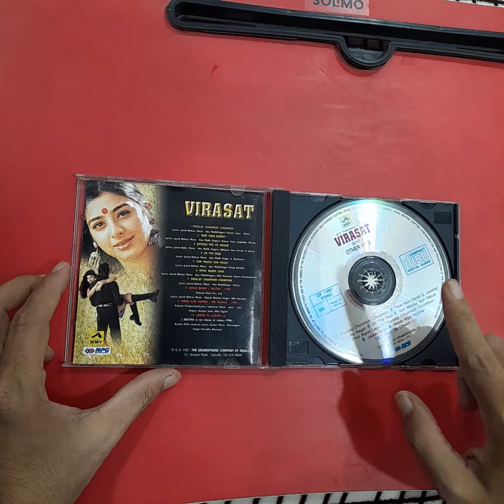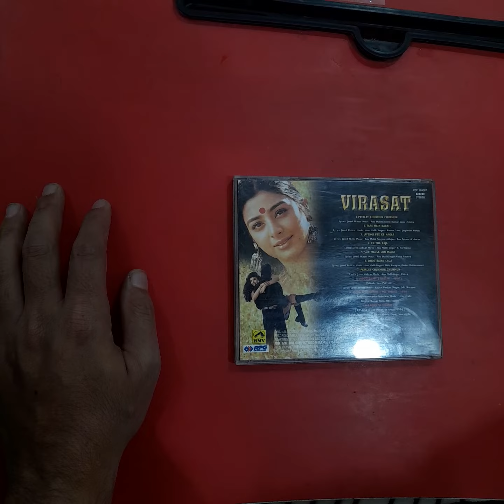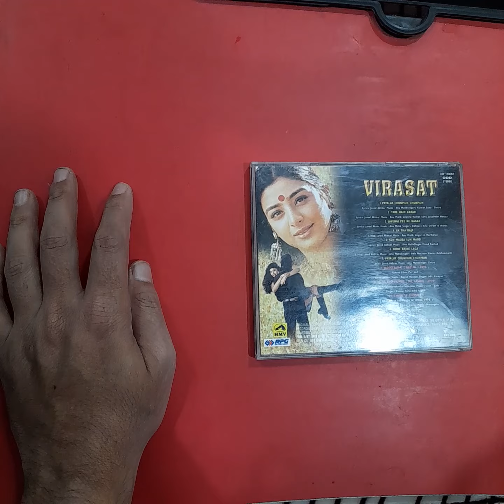Virasat Audio CD (musicaudiomania)